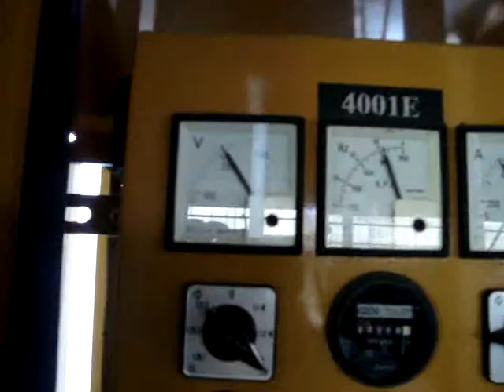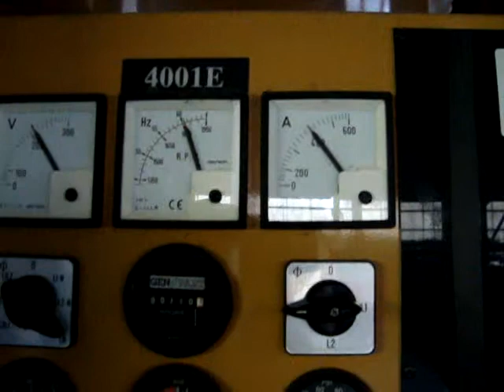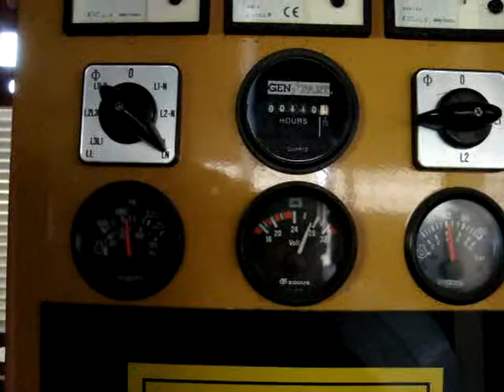Used- Caterpillar /Olympian 150 kW Diesel Generator Set - stock# 43759001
Used- Caterpillar /Olympian 150 kW Diesel Generator Set, model D150P2, SN-D4690A1001, Perkins Engine, 3/60/277-480V, currently set up @ 208V, 12 lead reconnectable. 600 Amp main-line circuit breaker. Battery charger. Coolant heater. Weather Enclosure. 300 gallon sub-base fuel tank. 110 Hours. Year 1998. Load tested 11/22/11/

Power-Gen
Visit us at Booth # 8005